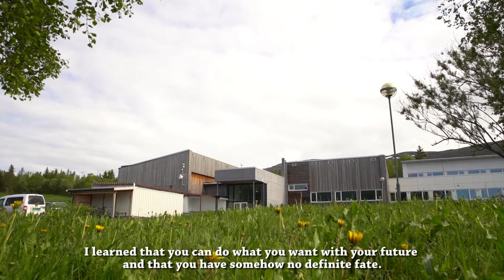Summary of I will be everything project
Trailer of this Creative Europe project where more than 3000 kids imagined their future and wrote it. This stories and visions were made into a show by a group of international artists. Now you can see an online show here: iwillbeverything.net or learn more about the project in: iwillbeeverything.com